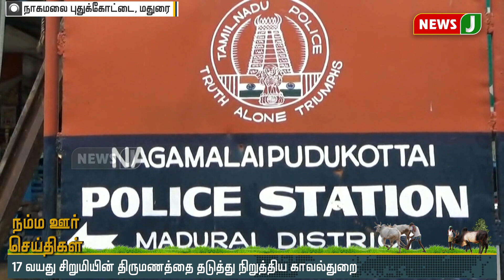நம்ம ஊர் செய்திகள் (27-6-2020)